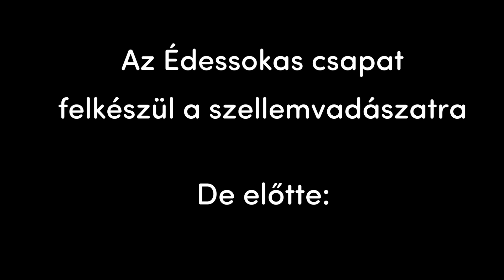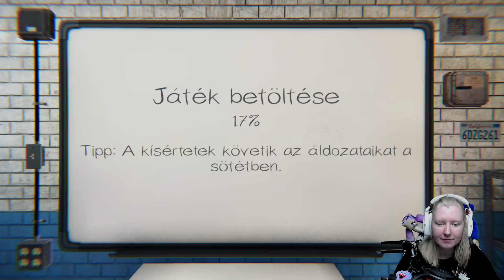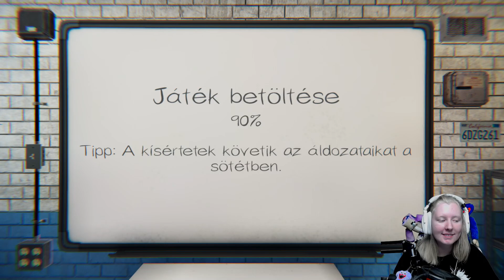Profi szellemvadászok! 👻 Phasmophobia